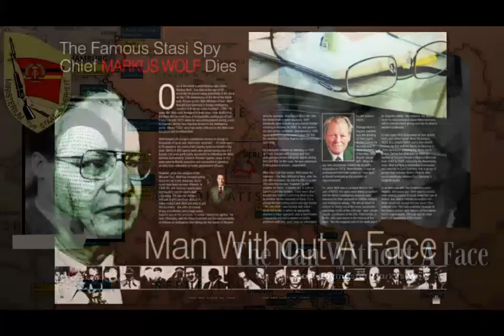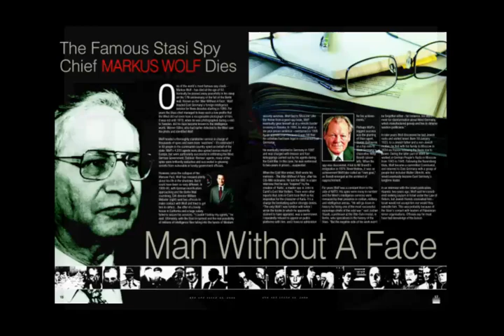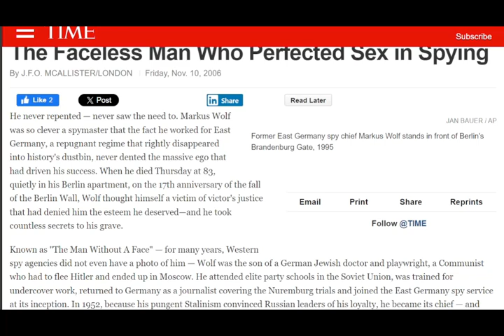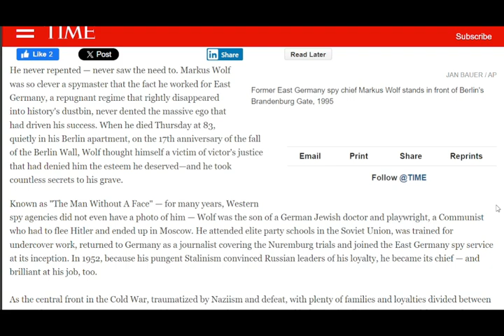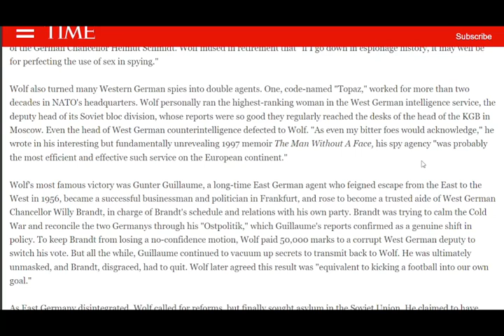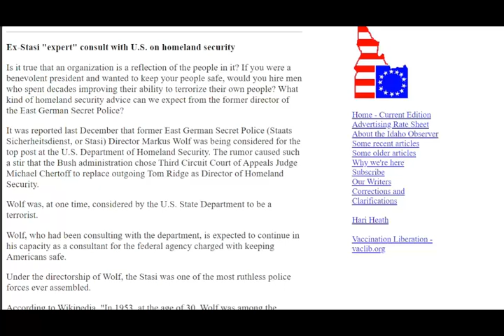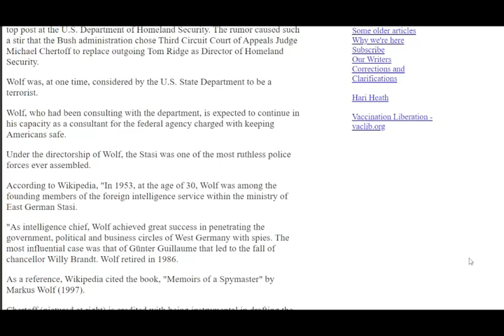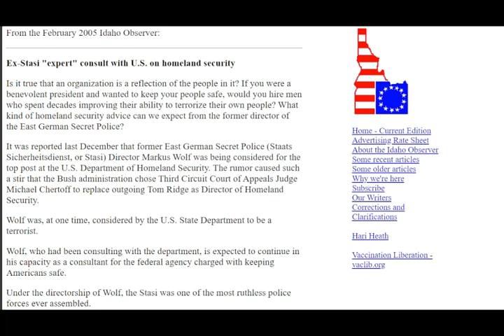ШТАЗИ и Маркус Вольф: краткий взгляд на абсолютное зло